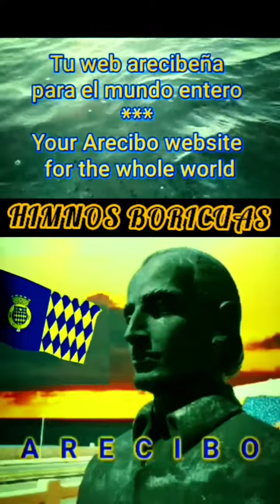Himno de YAUCO PUERTO RICO y su bandera - vocal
y pulsa la campanita para que seas notificado cuando haya un nuevo video.

Otros video de YAUCO